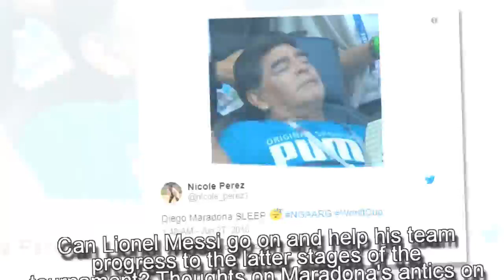Breaking News-Diego Maradona Caught Sleeping In The Stands During Argentina vs Nigeria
It might have been one of the most crucial games in Argentina's long and successful history, but Diego Maradona decided to take a quick nap during their final group game against Nigeria, this evening.